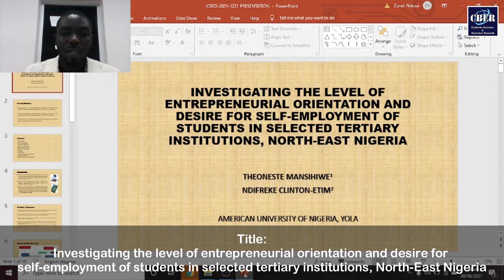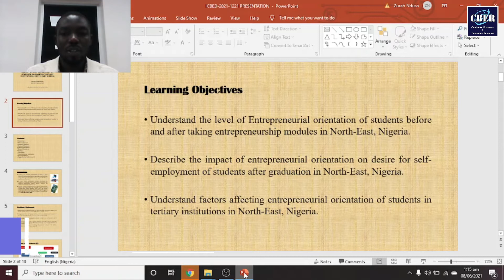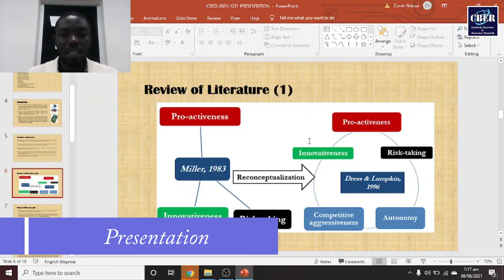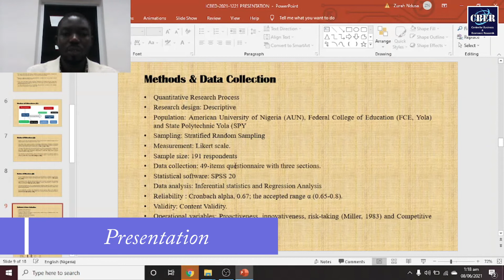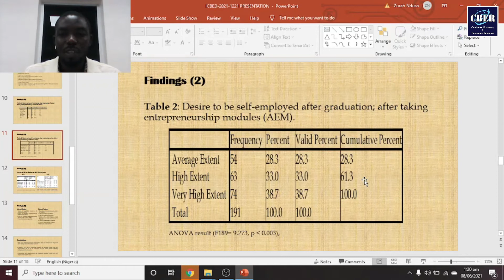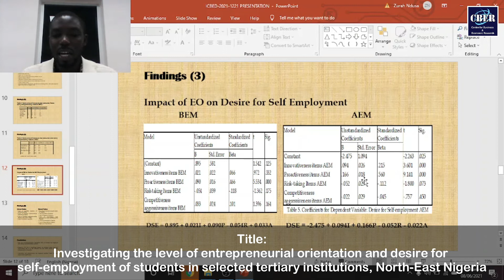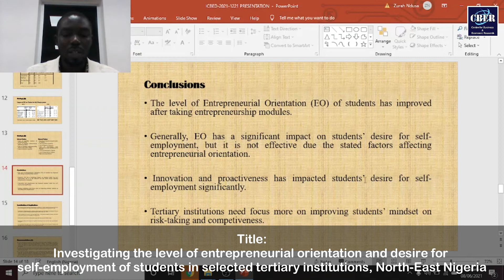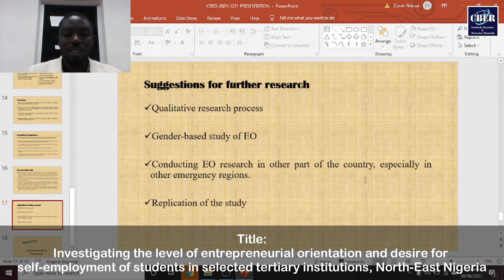Theoneste Manishimwe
Presentation
Theoneste Manishimwe; Ndifreke Clinton-Etim,
School of Business and Entrepreneurship, Department of Business Administration, American University of Nigeria, Nigeria

Title: Investigating the level of entrepreneurial orientation and desire for self-employment of students in selected tertiary institutions, North-East Nigeria

10th International Conference on Business and Economic Development (ICBED) 2021

The world of business is undergoing a time of considerable stress, change and in some sectors unprecedented growth. Much of the conventional wisdom concerning business education and theory is being challenged and thus it is all the more important to endeavour to elucidate what is taking place. Economic certainties look increasingly vulnerable and existing formulas appear jaded and in some cases moribund. Where once academics were fixated with global brands and multinationals increasingly the role of SMEs is coming to the fore. Governments from Armenia to Somaliland are keen to find ways to stimulate business and thus create local employment.